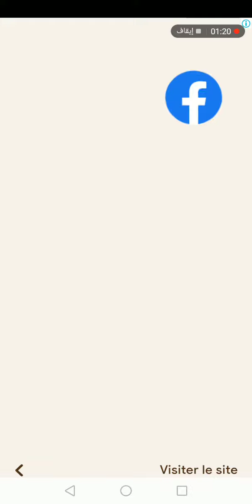كلمة السر 2 المجموعة السابعة لغز 82 الحيوان و صوته